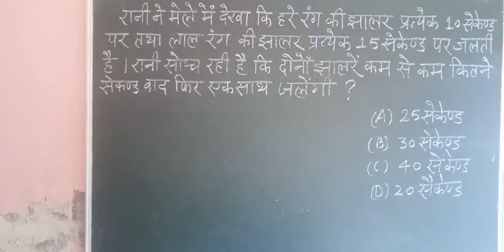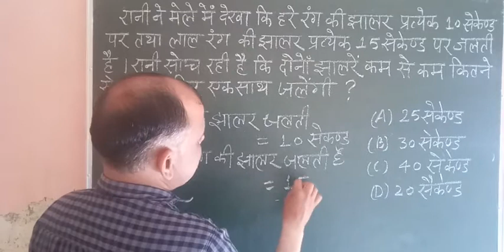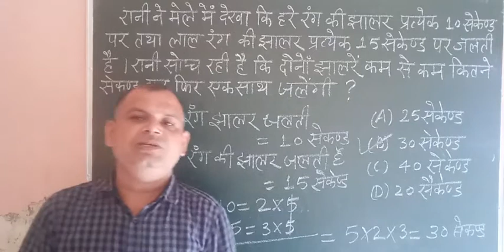kaksha 5 ki padhai | kaksha 5 ganit | LCM based Question | कक्षा 5 गणित | Class 5 Maths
kaksha 5 ki padhai | kaksha 5 ganit | LCM |कक्षा 5 गणित

kaksha 5 ki padhai
कक्षा 5 गणित की पढ़ाई